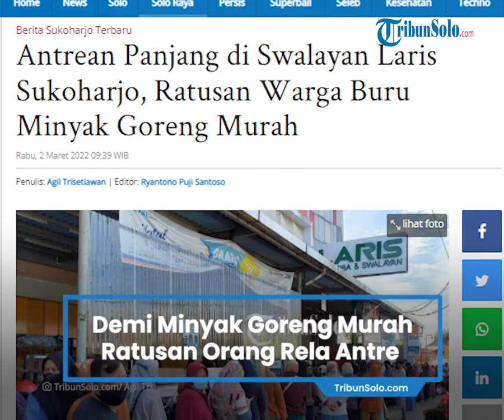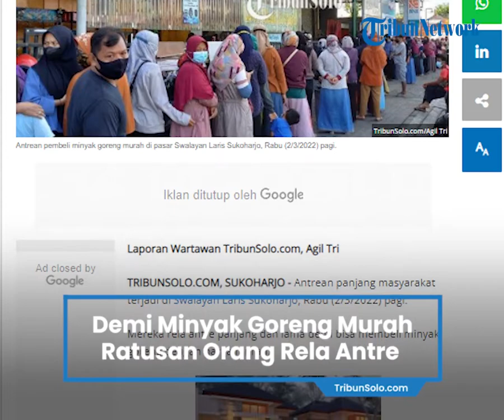Demi Minyak Goreng Murah, Ratusan Orang Rela Antre Panjang di Laris Sukoharjo dari Pagi Hari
TRIBUNSOLO.COM, SUKOHARJO - Antian panjang masyarakat terjadi di pasar Swalayan Laris Sukoharjo, Rabu (2/3/2022) pagi.

Mereka rela antra panjang dan lama demi bisa membeli minyal goreng dengan harga murah.

Nampak, antrian dibuat dua baris, yang mengular hingga sisi kanan dan kiri.

Petugas keamanan nampak memberikan nomor antran kepada para pengunjung yang telah berbaris rapi.

Sesekali pengguna jalan yang melintas berhenti untuk menanyakan antrian tersebut.

"Antri minyak goreng bu," kata salah tukang parkir kepada salah seorang pengendara motor yang berhenti.

Ya, minyak goreng murah kini menjadi barang yang langka, hingga diburu oleh masyarakat.

Panjangnya antrean membuat sebagian dari pembeli harus duduk-duduk di kursi yang ada di sekitar mereka.

Mereka yang tidak mendapatkan kursi, terpaksa menunggu sambil berjongkok.

Petugas keamanan pun membatasi pembeli minyak goreng yang masuk ke dalam toko, untuk menghindari kerumunan.

Salah seorang masyarakat dari Gayam, Sukoharjo, Sukiman (65) mengatakan, dia sudah antri sejak pukul 07.30 WIB.

"Ini ada pembatasan pembelian maksimal 2 liter. Harganya Rp28 ribu," katanya.

Dia rela antri minyak goreng ini untuk usaha ayam gepreknya.

Dalam sehari, dia membutuhkan minimal 3 liter minyak goreng.

Namun jika beli dipasaran, dia harus merogoh gocek Rp40 ribu untuk membeli 2 liter minyak goreng.

"Saya setiap hari memang selalu mencari minyak goreng murah. Ya disini, atau di minimarket lainnya," ucapnya.

"Tapi kalau beli melalui online di minimarket itu, biasanya ada batas pembelian minimal Rp50 ribu," tambahnya.

Dia menyesalkan dengan kelangkaan minyal goreng murah ini, sebab mengganggu keuntungan usahanya.

Jika tak dapat minyak goreng murah, dia terpaksa membeli minyak goreng dengan harga pasar.

"Saya tidak mengurangi ukuran dan menaikan harga ayam geprek saya. Takut pembeli saya kabur," ujarnya.

"Kalau tidak dapat minyak goreng murah, tetap berjualan. Entah dapat untung atau tidak," pungkasnya.(*)

Caption: antrian pembeli minyak goreng murah di pasar Swalayan Laris Sukoharjo, Rabu (2/3/2022) pagi.

Artikel ini telah tayang di TribunSolo.com dengan judul Antrean Panjang di Swalayan Laris Sukoharjo, Ratusan Warga Buru Minyak Goreng Murah ,
Penulis: Agil Trisetiawan | Editor: Ryantono Puji Santoso